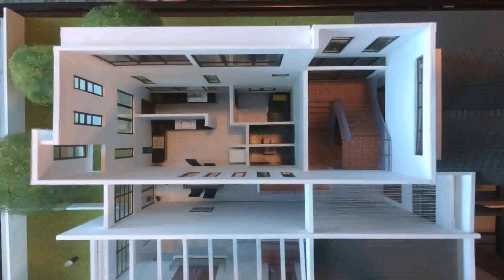3 Storey Terrace House Design - Gif Maker DaddyGif.com (see description)